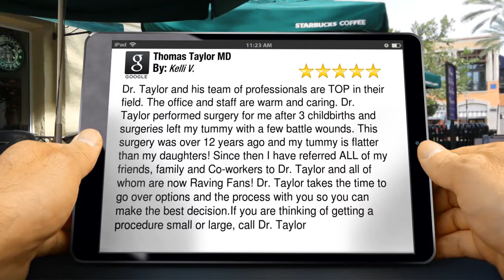Thomas Taylor MD Pasadena Terrific Five Star Review by Kelli V.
5 Star Review by Kelli V.

Dr. Taylor and his team of professionals are TOP in their field.   The office and staff are warm and caring.   Dr. Taylor performed surgery for me after 3 childbirths and surgeries left my tummy with a few battle wounds.  This surgery was over 12 years ago and my tummy is flatter than my daughters!  Since then I have referred ALL of my friends, family and Co-workers to Dr. Taylor and all of whom are now Raving Fans!   Dr. Taylor takes the time to go over options and the process with you so you can make the best decision.If you are thinking of getting a procedure small or large, call Dr. Taylor

Thomas Taylor MD
960 E Green St
Pasadena CA
91106